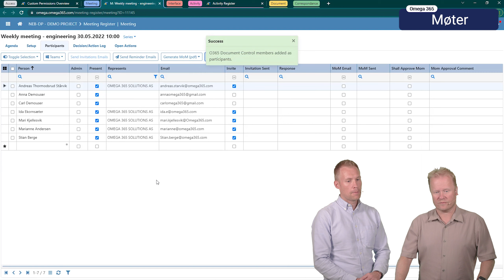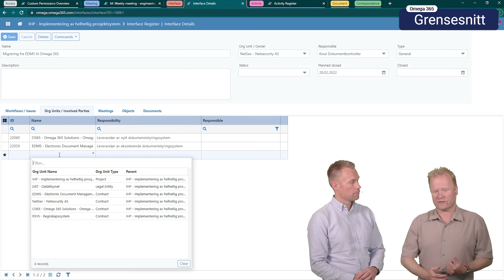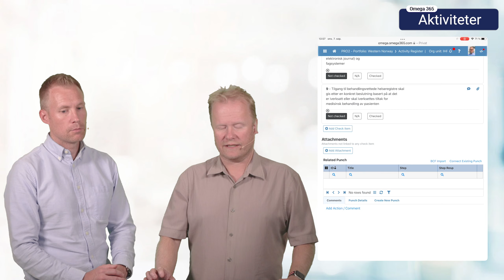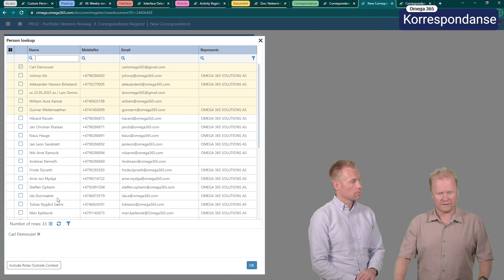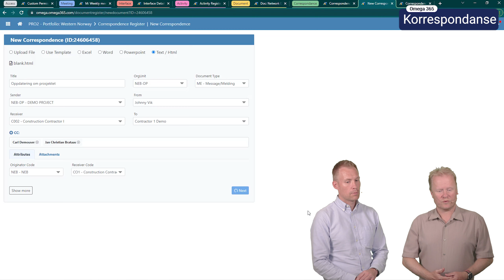Product Release Notes 07 September (NO)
Get to know the latest updates in Omega 365. This short video gives you a quick update of the latest improvements which enhances your use of the system!

00:00 Intro
00:04 Agenda
00:19 Tilgangsstyring
01:35 Møter
01:55 Grensesnitt
02:45 Aktiviteter
03:35 Dokumenter
03:55 Korrespondanse
05:31 Oppsummering